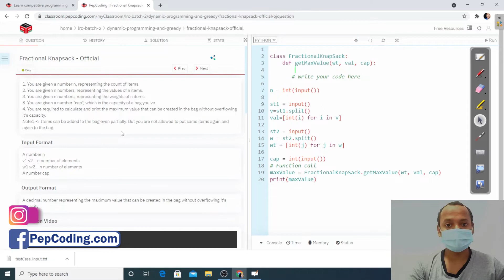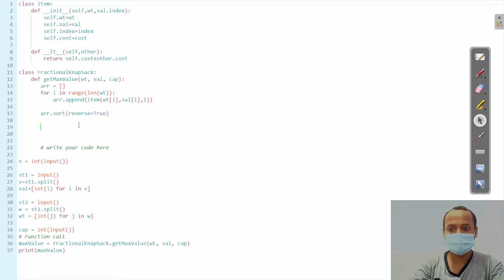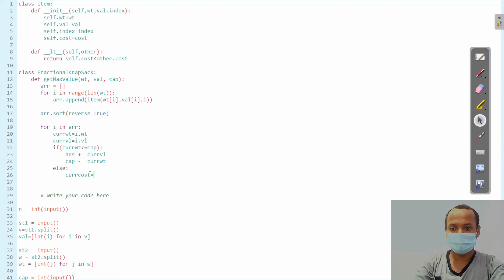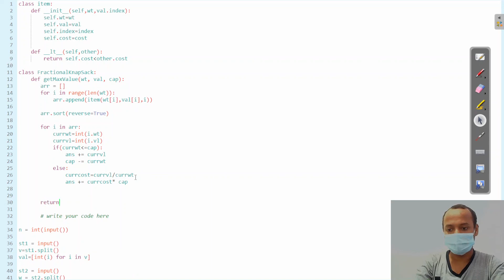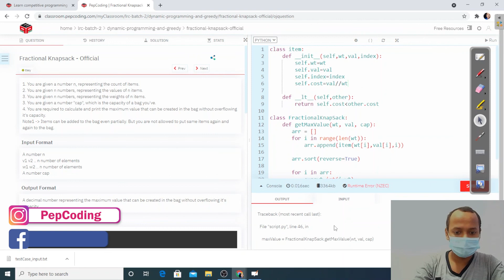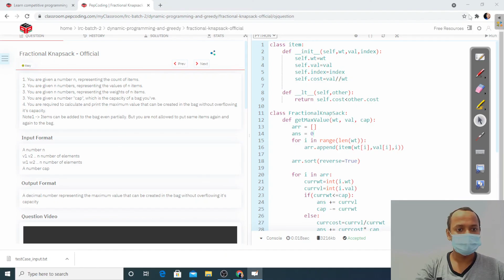Fractional Knapsack | Module : Dynamic Programming | In English | Python | Video_12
NADOS also enables doubt support, career opportunities and contests besides free of charge content for learning. In this video, we cover the third of the Knapsack Problems i.e. the Fractional Knapsack problem where we are required to fill a knapsack such that the maximum value is obtained from the weights put into the sack without exceeding its capacity.

Question Name:
Fractional Knapsack

Question Statement:
1. You are given a number n, representing the count of items.
2. You are given n numbers, representing the values of n items.
3. You are given n numbers, representing the weights of n items.
3. You are given a number "cap", which is the capacity of a bag you've.
4. You are required to calculate and print the maximum value that can be created in the bag without overflowing it's capacity.
Note1 - Items can be added to the bag even partially. But you are not allowed to put same items again and again to the bag.

Topic

Used DataStructure